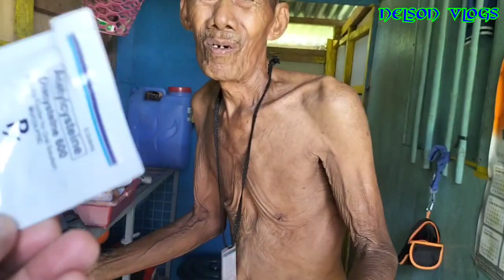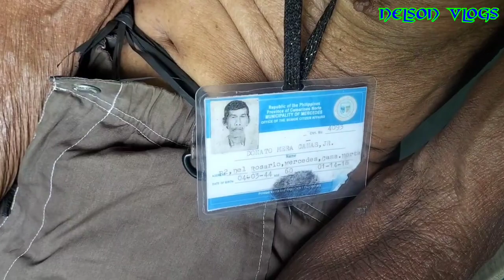TATAY DONATO MAY KAMUKHANG ARTISTA